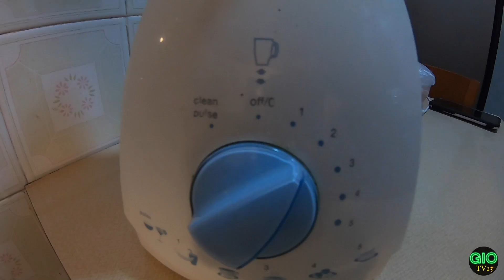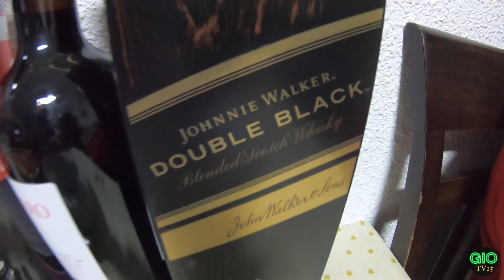PAELLA | MAY KANIN AT ULAM KANA | How To Make Spanish Paella | Aunthentic Spanish Seafood Paella